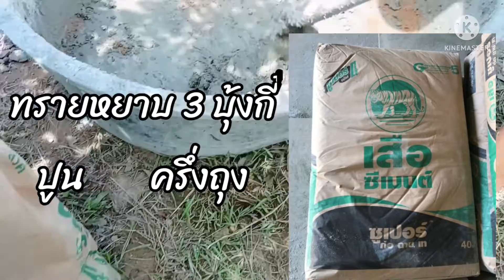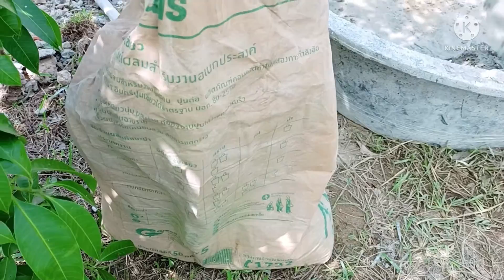ก่ออิฐแดง/อิฐมอญ ด้วยตัวเอง ง่ายๆ